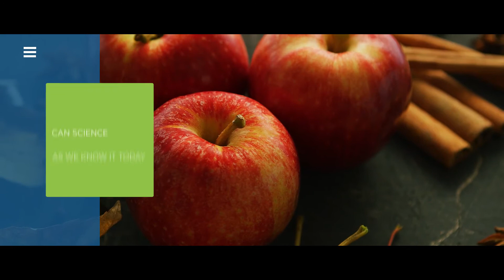Eating right for gut health - An interview with Natasha Haskey, Registered Dietitian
“Eating right for gut health” is the motto of Natasha Haskey, a Registered Dietitian from Canada, who has 18 years of experience in the field of nutrition. Her research work focuses on how dietary factors influence the gut microbiome, immune system and clinical disease in inflammatory bowel diseases.
Interviewed at the 8th Gut Microbiota for Health World Summit 2019 in Miami (USA), Haskey analyzes what happens in the gut microbiota when we change our diet; whether ‘a perfect diet for everyone’ really exists; and the benefits of fermented foods and probiotics.